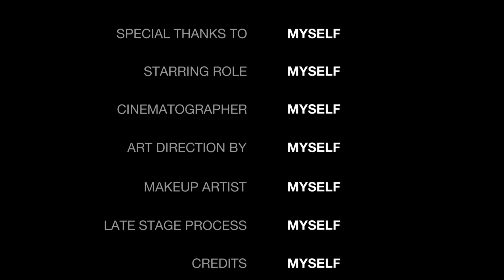New Cute Puppy Born Dog || Arunachal Pradesh Vlogs || Daily Vlogs